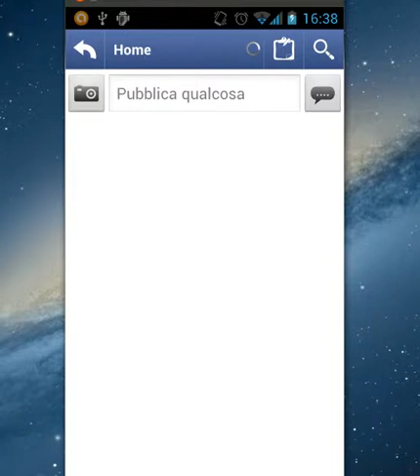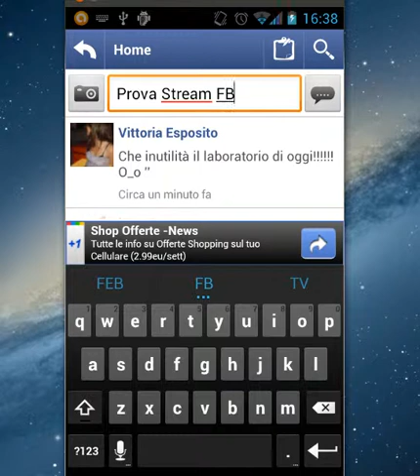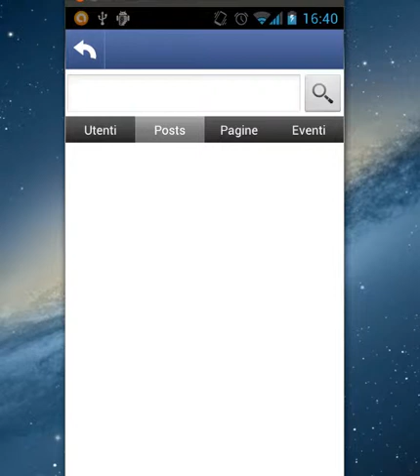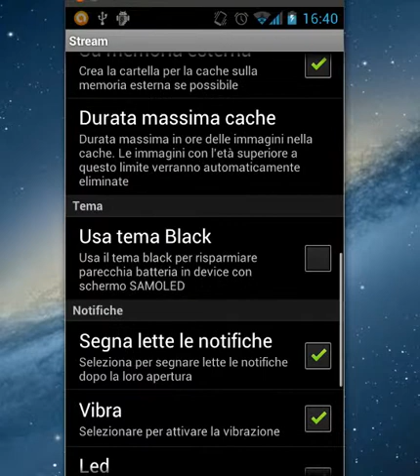Facebook Stream per Android: client leggero per il nostro profilo!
Ho provato quest' applicazione davvero ben realizzata...potete trovare il download e altre informazioni direttamente qui